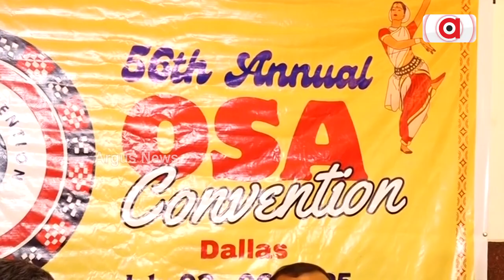ଓଡିଶା ଆମେରିକା ସମାଜ ପାଳନ କରିବାକୁ ଯାଉଛି ୫୬ ତମ ବାର୍ଷିକ ସମ୍ମିଳନୀ | OSA | Argus News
ଓଡିଶା ଆମେରିକା ସମାଜ (ଓଶା) ପାଳନ କରିବାକୁ ଯାଉଛି ୫୬ ତମ ବାର୍ଷିକ ସମ୍ମିଳନୀ। ଏ ନେଇ ଆଜି ସାମ୍ବାଦିକ ସମ୍ମିଳନୀ କରି ସୂଚନା ଦିଆଯାଇଛି। ଚଳିତ ବର୍ଷ ଯୋଗଦେବେ ଓଡ଼ିଆ କଳାକାର ଏବଂ ଯୋଗ ଦେଇପାରନ୍ତି ମୁଖ୍ୟମନ୍ତ୍ରୀ।